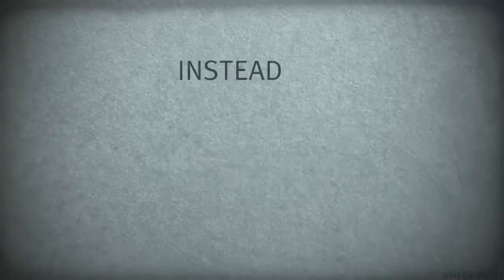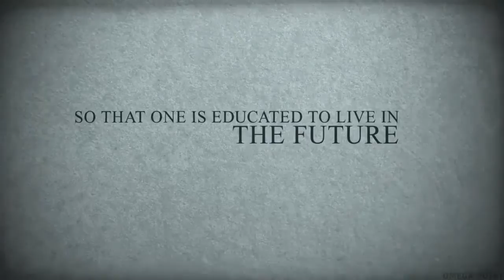Society, A Perpetual Cycle by Alan Watts [Kinetic Typography]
Society, A Perpetual Cycle by Alan Watts

Alan Watts talks about how our society conditions children to live with a constant frustration and worry about the future, and never learn how to live in the present.

"I have realized that the past and future are real illusions, that they exist in the present, which is what there is and all there is."

- Alan Watts

This video is made by: Omega Point.